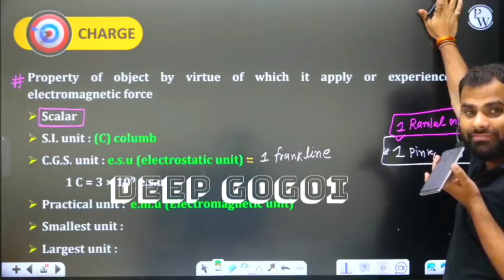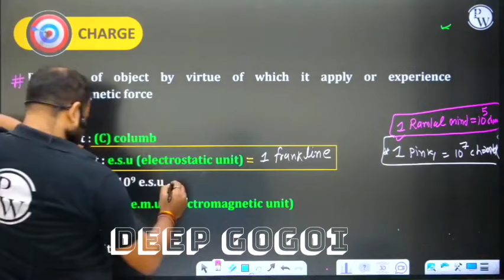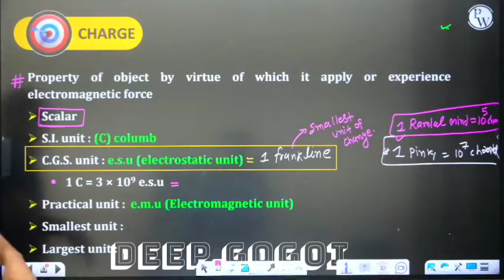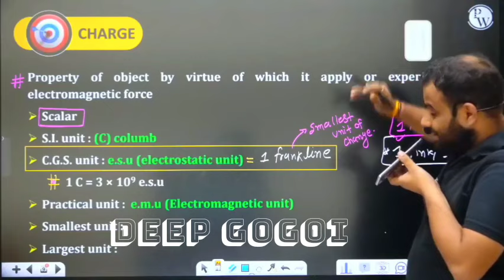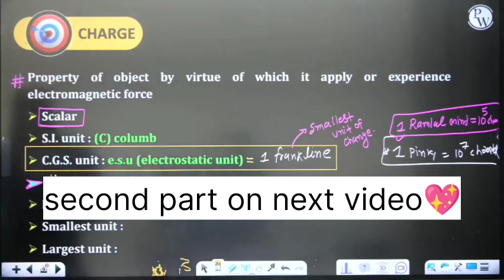Fraud call to mr sir on live class by money view at Pw live class || mr sir physics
In this video, mr sir received a call of a fraud, who offered 5 lakh rupee within 10 minutes, and the fraudster called their organization name as money view, where mr sir knows it's a scam, and for more details watch video,..

@Deep_gogoi :- spread knowledge and happiness

©Deep gogoi [Neet motive]

Samriddhi Mam motivation, Samriddhi mam
physicsWallah, samriddhi mam, Amit Kumar Gautam
Motivation, AKG SIR, AKG SIR PhysicsWallah, AKG SIR
MOTIVATION
AnushkaMam, Anushka Mam PhysicsWallah,
Anushka Mam Motivation, Amitabh sir kota | Amitabh
sir chemistry | Amitabh sir motivation, Amit mahajan sir , mrsirphysics ,fraud call to mr sir, mr sir fraud call, live class fraud call